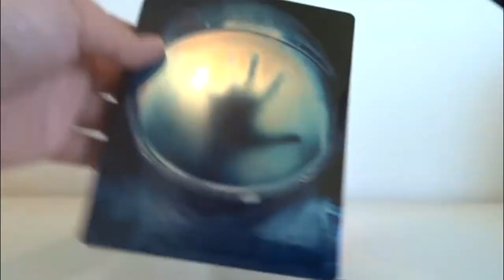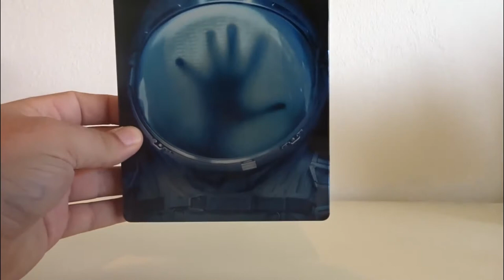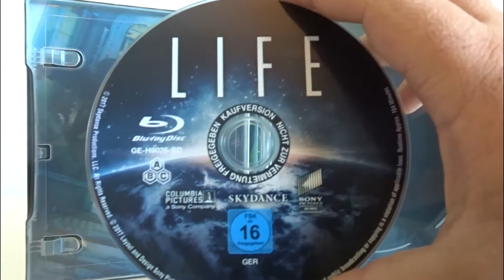Life Limited Steelbook Unboxing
Gruss STEFFO